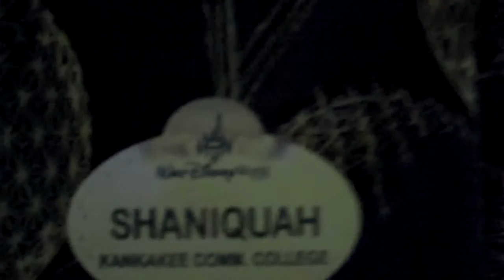Styx Halloween 2014 {10/30/2014}